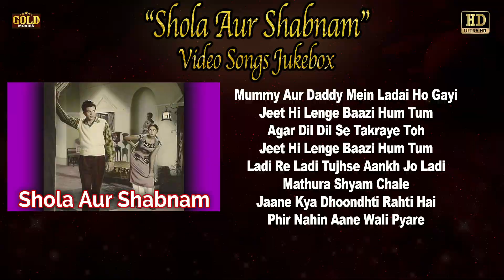Dharmendra, Tarla Mehta - Shola Aur Shabnam -1961 Classic Video Songs Jukebox Asha , Lata , Rafi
Shola Aur Shabnam 1961 Movie Video Songs Jukebox l Superhit Classic Song l Asha , Lata , Rafi

Phir Nahin Aane Wali Pyare 0:00
Agar Dil Dil Se Takraye Toh 4:07
Jeet Hi Lenge Baazi Hum Tum 8:04
Ladi Re Ladi Tujhse Aankh Jo Ladi 11:47
Jaane Kya Dhoondhti Rahti Hai 15:22
Phir Nahin Aane Wali Pyare
Singers: Asha Bhosle, Manna Dey
Music Director: Khayyam
Album: Shola Aur Shabnam

Agar Dil Dil Se Takraye Toh
Singers: Mohammed Rafi, Manna Dey, Geeta Dutt
Music Director: Khayyam

Jeet Hi Lenge Baazi Hum Tum
Singers: Lata Mangeshkar, Mohammed Rafi
Music Director: Khayyam
Lyricists: Kaifi Azmi

Ladi Re Ladi Tujhse Aankh Jo Ladi
Singers: Jagjeet Kaur
Music Director: Khayyam
Lyricists: Prem Dhawan

Jaane Kya Dhoondhti Rahti Hai
Singers: Mohammed Rafi
Music Director: Khayyam
Lyricists: Kaifi Azmi